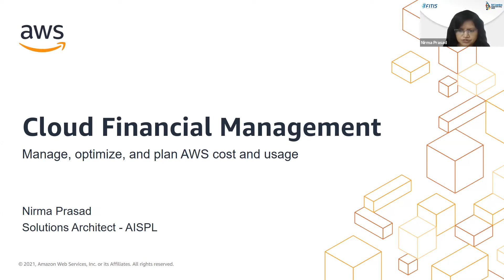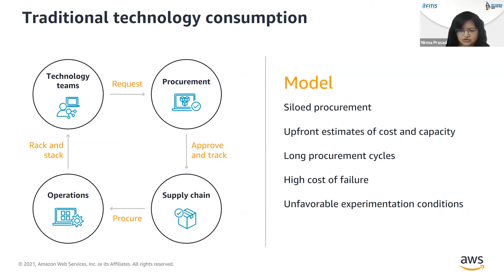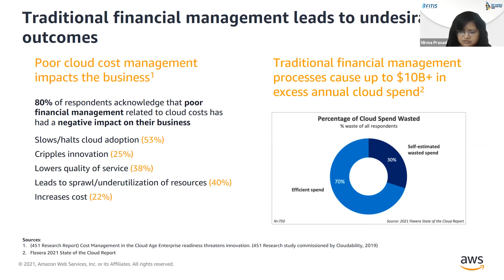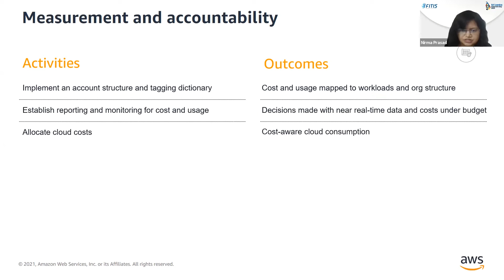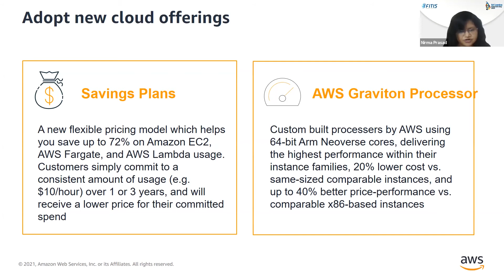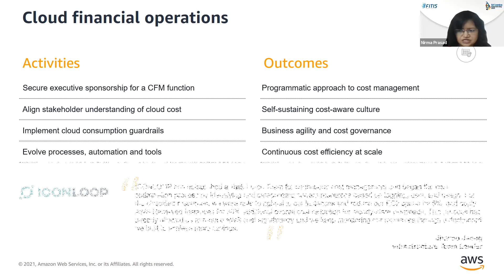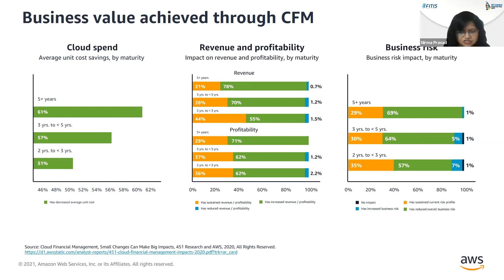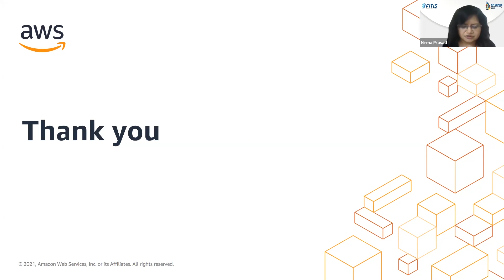Cloud Financial management